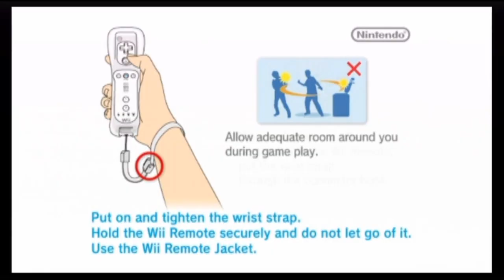Newer Super Mario Bros: Summer Sun Part 11 - World 9 | GamersCast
You thought it was over!? Well, now it is. We may have defeated Bowser in the last episode, but now it is time to tackle World 9! What mysterious await in this mysterious secret world sealed off by the star coins? Find out right here, right now!